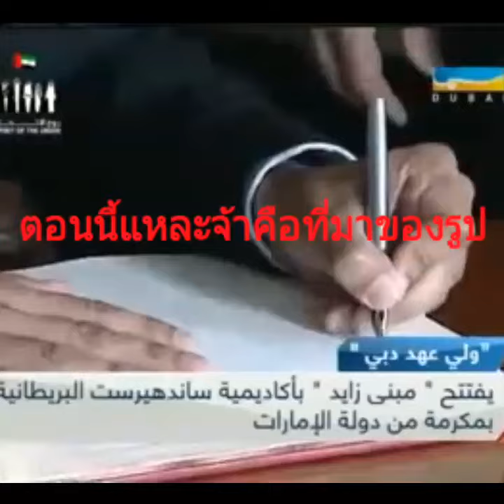ตอบข้อสงสัยที่เป็นประเดนคอมเม้นท์วีดีโอของวันที่29 ม.ค 2560 เพิ่งมีเวลาได้ตอบ